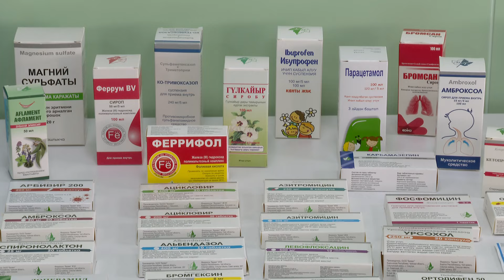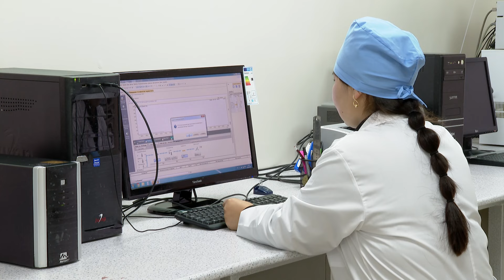ПРЕЗИДЕНТ САДЫР ЖАПАРОВ ЧҮЙДӨ ФАРМАЦЕВТИКАЛЫК ЗАВОДДУ АЧТЫ